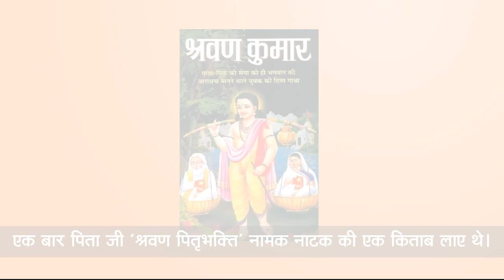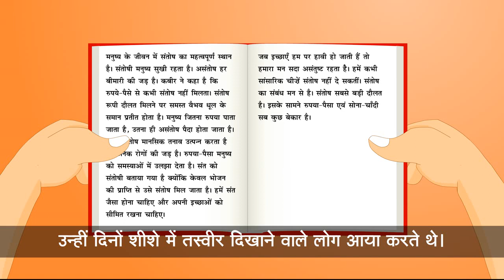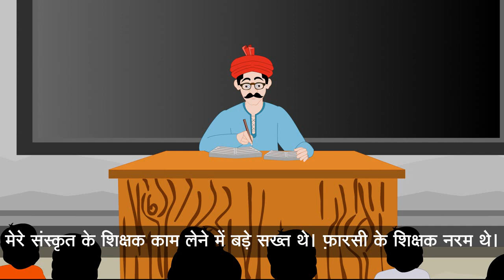Canvas Hindi 5 | Chapter - 2 | मेरा बचपन | ( Part 1 ) | Animated video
A new series of Vardhman "Canvas" is presenting "Hindi 5" in which children are taught to read Canvas Hindi 5 through digital medium.